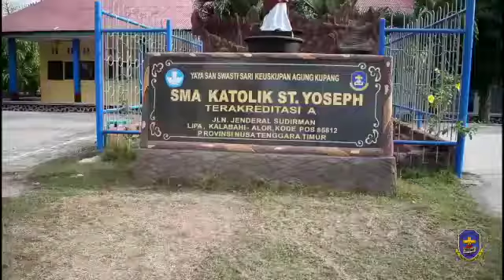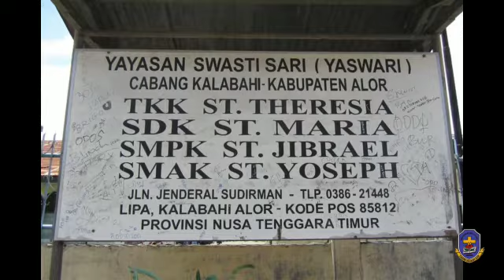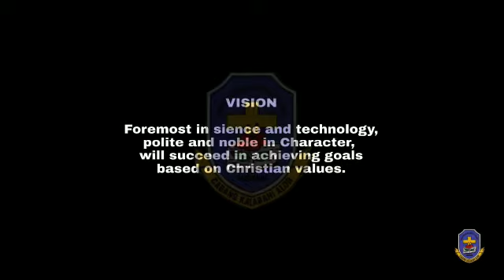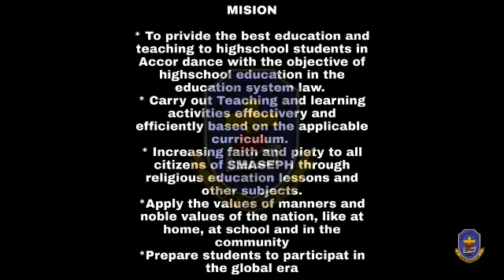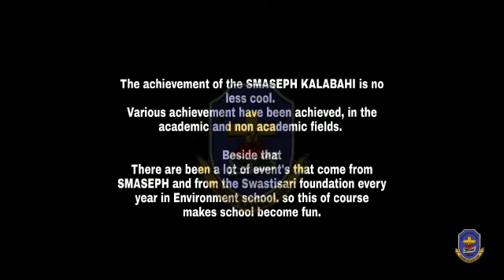MENGENAL LEBIH DEKAT SMAK SANTO YOSEPH KALABAHI-ALOR-NTT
Ulasan singkat dari Fanny A. Ladang, yang mampu menambah pengetahuan kita tentang salah satu Sekolah Menengah Atas Swasta terbaik di Kabupaten Alor, Provinsi Nusa Tenggara Timur.
Semoga Bermanfaat!

Terima kasih dan Tuhan memberkati serta memberikan yang terbaik dalam hidup dan karya kita semua!!

Gabung juga di akun:
Tweeter: @bernadus_tolang

Salam Damai!